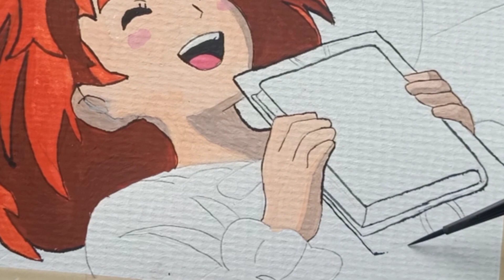art vlog beginner🎨: painting mary and the witch's flower with himi miya gouche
hello, this is my first time learning to paint and my painting technique is still very bad and unprofessional. So here I'm just sharing my experience. So don't expect too much, I'm still in the learning process...